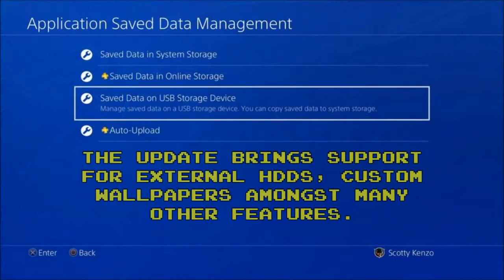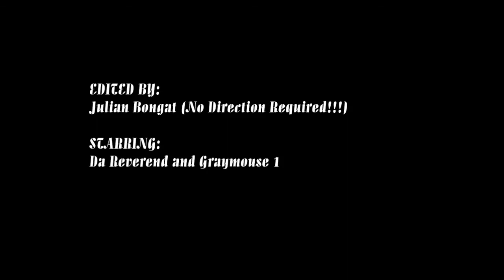PS4 Pro Boost Mode is Here - So What Does That Mean for Gamers?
On February 3, 2017  Sony released news on its upcoming PS4 Pro 4.50 Firmware update.  The update was bringing to the PS4 Pro a whole bunch of new features like the ability to use external HDD devices, newly re-designed interactive menus, and the ability to view 3D Blu-Ray media on the PS4VR.  But among all the features that came with the 4.50 firmware update, there was one that sent many current (and prospective) PS4 Pro owners into a heightened state of excitement:

That feature was Boost Mode.  Or as the fanboys call it: "BEAST MODE!"

Boost mode allows the PS4 Pro to run at its full clock speed when playing older titles that do not have a dedicated Pro mode/patch.  With older titles that do not have a Pro mode, the PS4 Pro would run at a lower clock speed matching the Base PS4 model.  So in that regard, the PS4 Pro wasn't worth buying if you were hoping to see an improvement in the performance of many older games.  Now with this mode being available, while it doesn't fully transform existing games into brand new experiences, it does go a long way to lessen load times and keep the frame rate on quite a few games more consistent.  In some it is a noticeable difference, and in others not so much.

Da Reverend and Graymouse1 discuss the PS4 firmware update and what Boost Mode may mean for gamers.  We're of the opinion that the PS4 Pro should have had this from the very beginning.  It's also a little suspect as to the timing of this firmware release.  While  it does not fully transforms the game experience, it does go a far way in making the Pro a worthwhile purchase if you don't already own a PS4.

Thank you for taking a moment to watch this video with us.